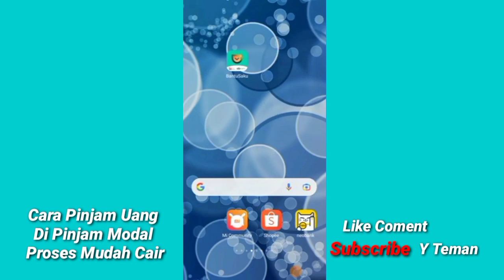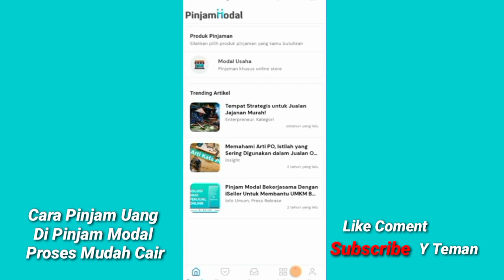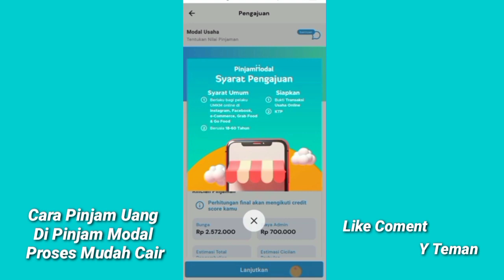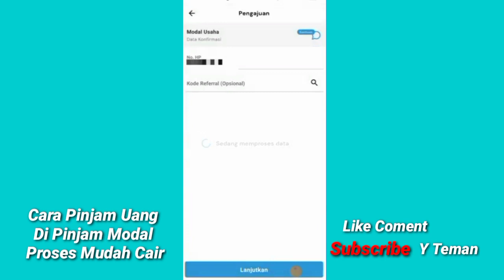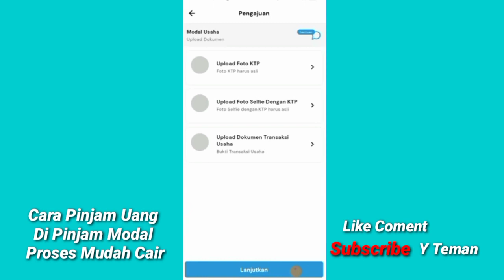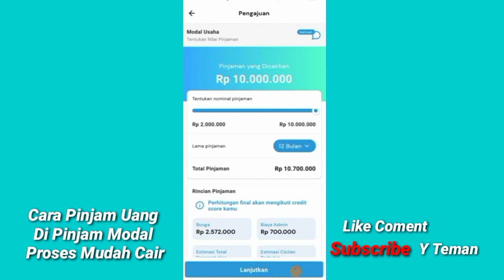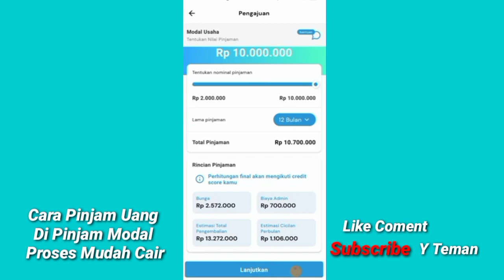Cara Pinjam Uang Di Pinjam Modal Pinjol Legal Mudah Cair 2024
Assalamualaikum warahmatullahi wabarakatuh Oke teman-teman di video kali ini saya akan menjawab tutorial kan Bagaimana caranya meminjam uang di aplikasi pinjaman online ilegal terbaru 2023 bagi kalian yang belum tahu caranya silakan simak video ini sampai selesai